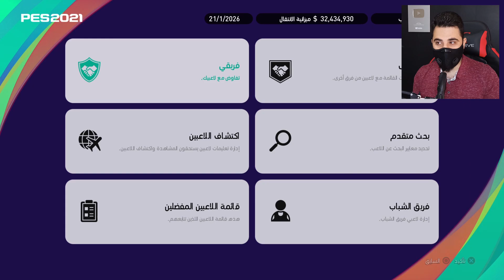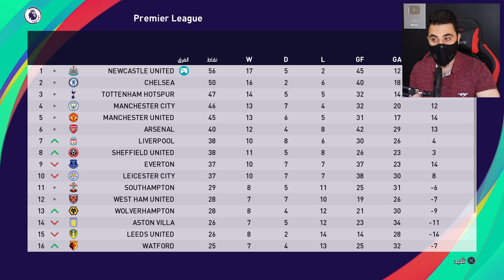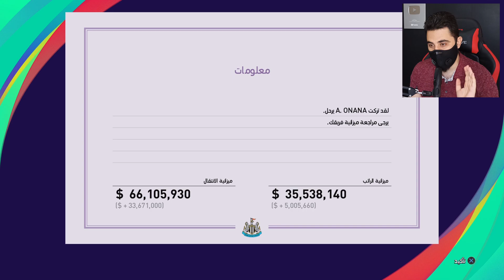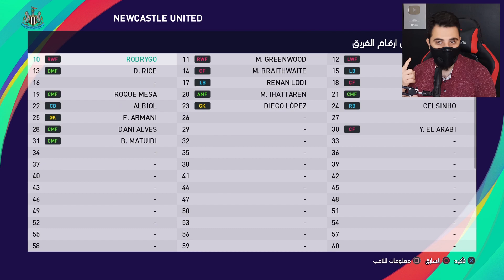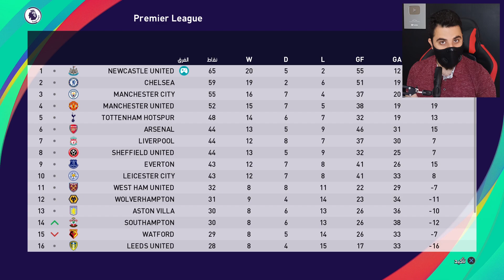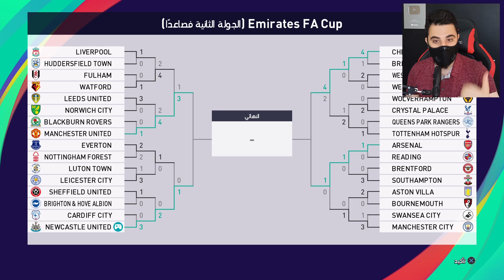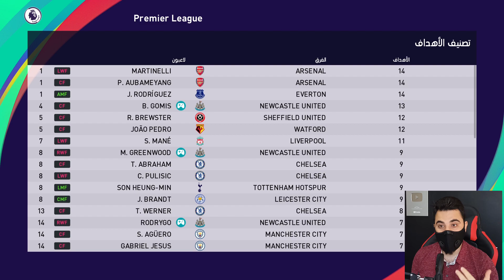ماستر ليج #48 || أختيار اطقم جديدة للفريق أقوى تصاميم في تاريخ بيس 🤩 PES 2021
أنستغرام / instagram
m.finalgame